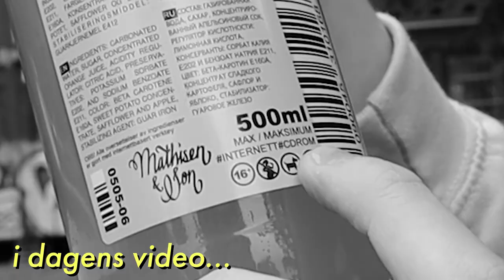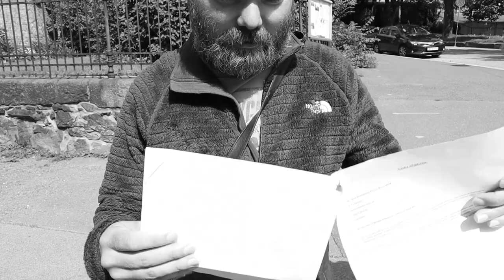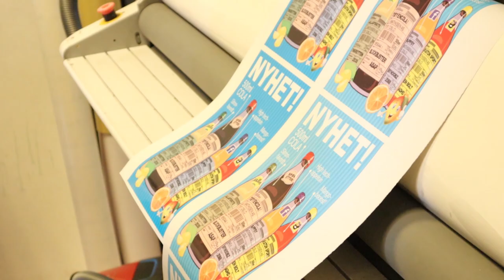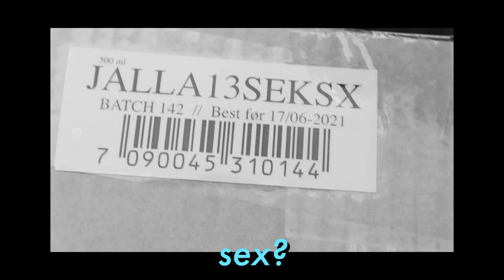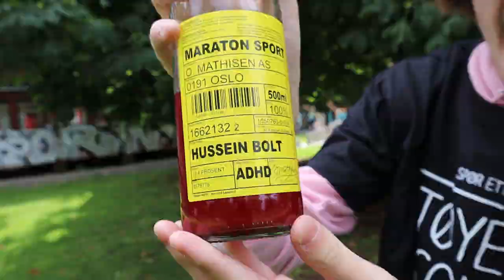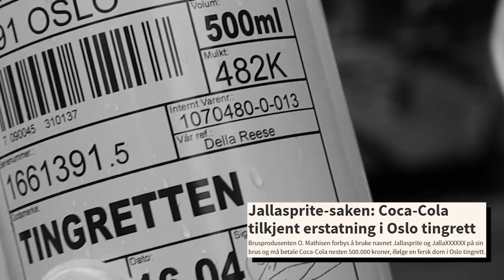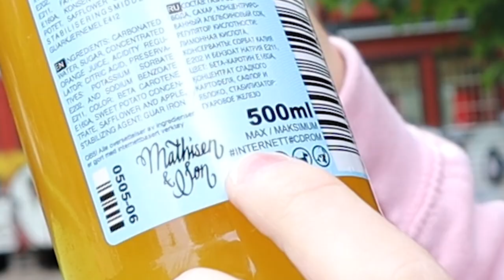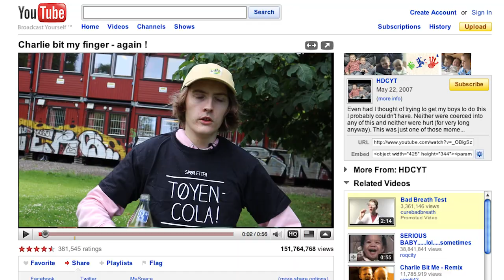VERDENS BESTE BRUS ER TILBAKE!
Endelig! Verdens beste brus er tilbake! Og den har med seg nye venner!
Og ja, dette er en sponset video, men den er fortsatt 110% autentisk!

Oh boy oh boy oh boy! Her skal det drikkes!
Hent trillebåra og bli med til Tøyen!

Kjøp brus her om du vil!

Takk til Martin for filming!

Ofte stilte spørsmål:
22, men jeg liker ikke voksenbrus.
🏫 - Studerer/jobber du?
Adobe Photoshop.